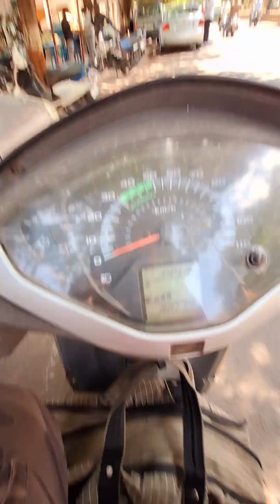Samsung Galaxy A54 Camera Stabilization Test: Smooth & Steady Footage!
Welcome to our in-depth camera stabilization test of the Samsung Galaxy A54! In this video, we put the A54's camera to the ultimate test, capturing various scenarios to see how well it handles shaky hands, fast movements, and different environments. Whether you're an avid vlogger, a budding filmmaker, or simply love taking videos on the go, you'll want to see how this phone performs.

We'll cover:

Walking and running shots
Low light and night time stabilization
Panning and tracking moving subjects
Comparisons with other smartphones in its class